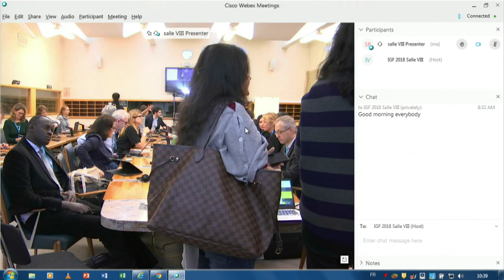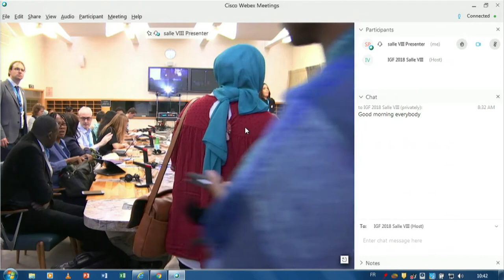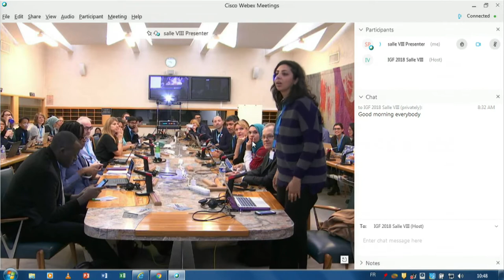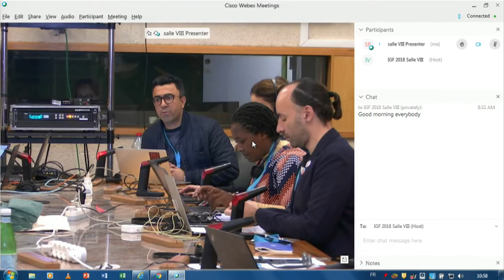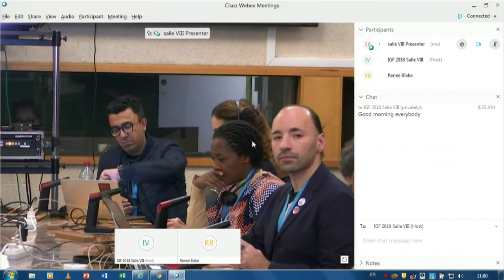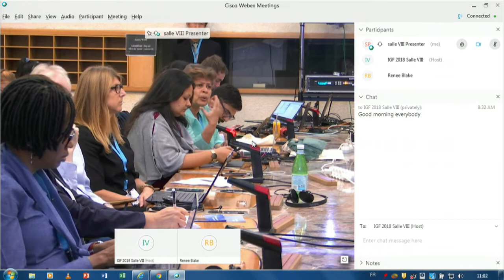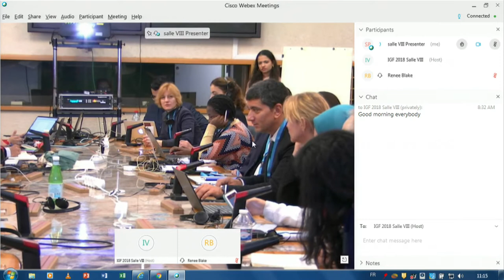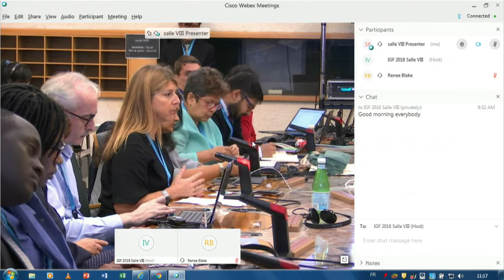IGF 2018 - Day 1 - Salle VIII - WS 436 Gender Issues and Democratic